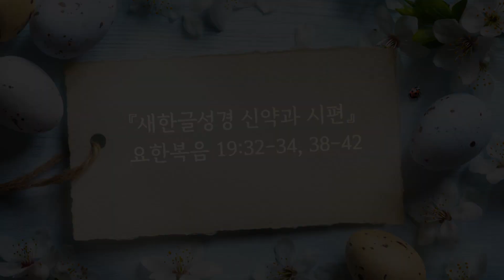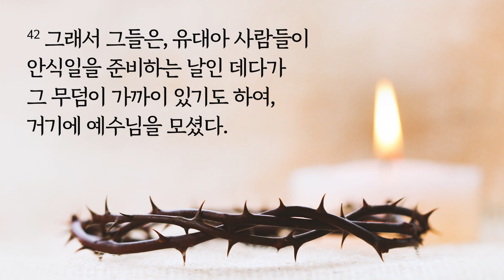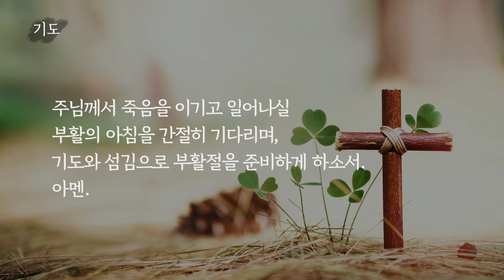[고난주간 묵상] 6일차 새한글성경으로 읽는 예수님의 고난 6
2023년 4월 8일(6일차)
새한글성경 요한복음 19:32-34, 38-42
00:07  성경 낭독
02:14  묵상
02:45  기도

『새한글성경 신약과 시편』(2021)은 다매체 시대의 젊은이들이 성경을 더 잘 이해할 수 있도록 원문에 충실하면서도 새로운 표현으로 번역한 성경입니다.
『새한글성경』 완역본은 2023년 말에 출간될 예정입니다.
『새한글성경 신약과 시편』으로 예수님의 고난과 부활에 대한 말씀을 읽으면서 경건한 한 주간 보내시기를 바랍니다.

본 영상의 묵상 자료는 세계성서공회연합회 회원국인 미국성서공회 나이다연구소(Eugene A. Nida Institute)에서 집필한 것 중에 그 일부를 발췌한 것입니다.